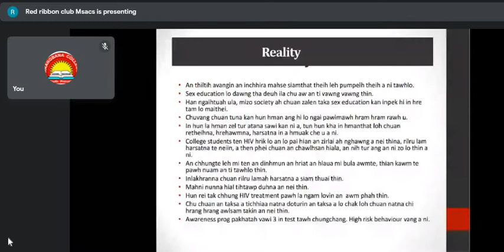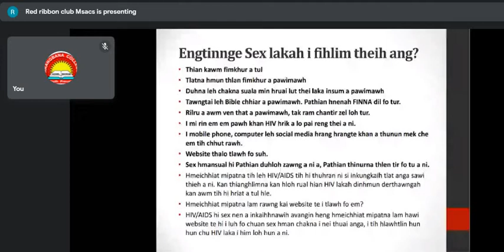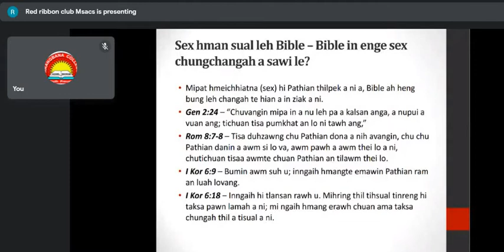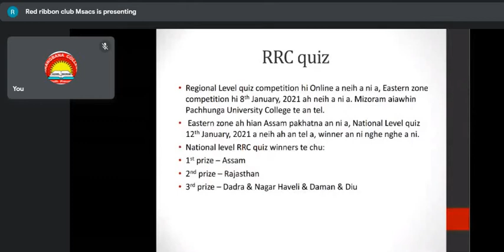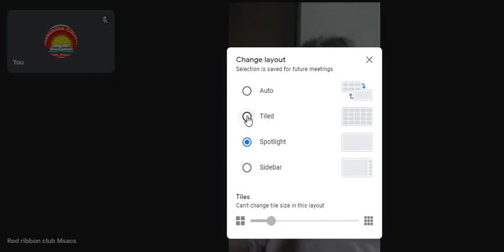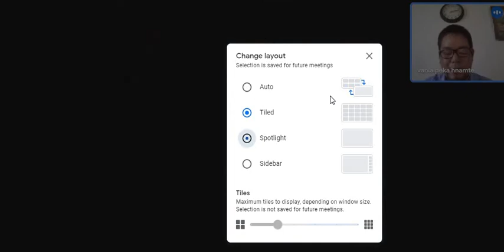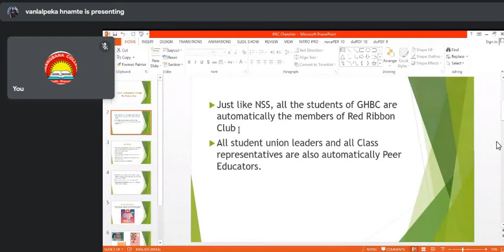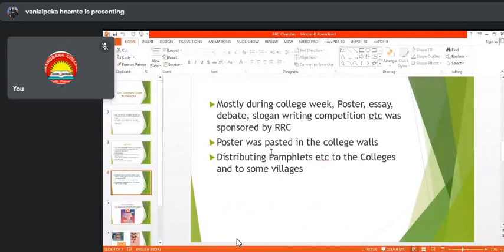ONLINE HIV AWARENESS PROGRAMME-3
Mizoram State AIDS Control Society(MSACS) & Red Ribbon Club
Govt. Hrangbana College

Resource Person:
Lalneihzeli Sailo, Programme Officer,MSACS.